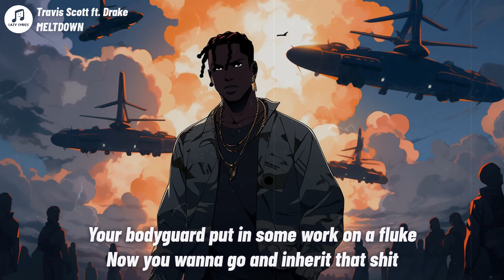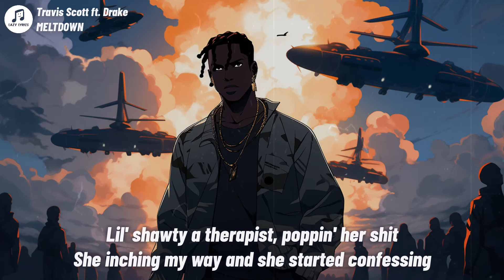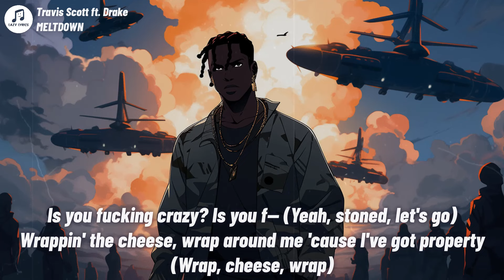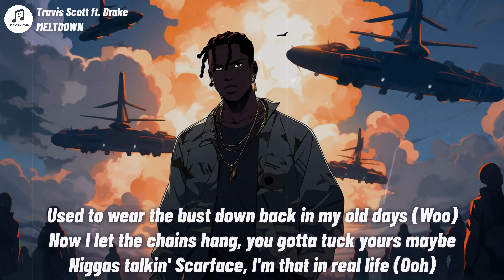Travis Scott - MELTDOWN (Lyrics)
MELTDOWN Lyrics
[Part I]

[Intro: Drake]
Yeah

I'd love to fuck on a regular bitch
You act like you love this American shit
I told her, "I don't got no cash", and she said she could wait on a rack, on some Arabic shit

[Part II]

[Segue]
(I-I—)

I know what's at stake, I'm screamin', "Free Jeffery"
Wrappin' the cheese, wrap around me 'cause I've got property (Wrap, cheese, wrap)
Chocolate AP and chocolate the Vs (Vs), got the Willy Wonka factory (Vs)

[Part III]

[Segue: Travis Scott]
(Ooh)